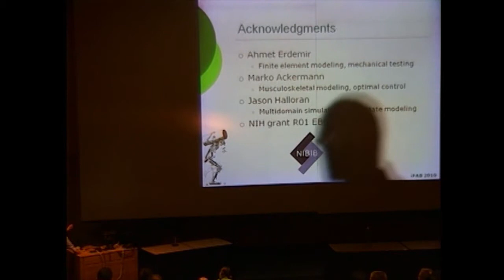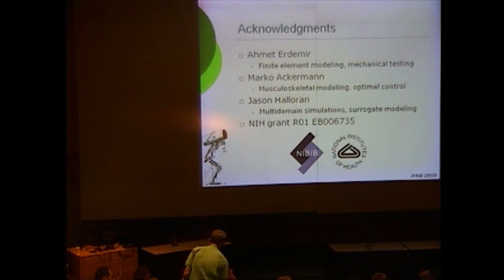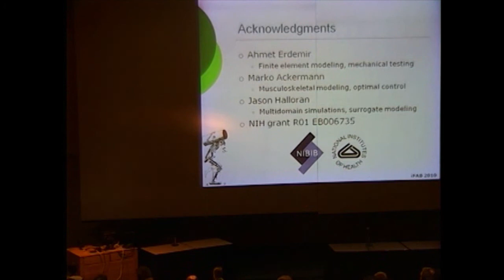7.1 Bogert Part 5